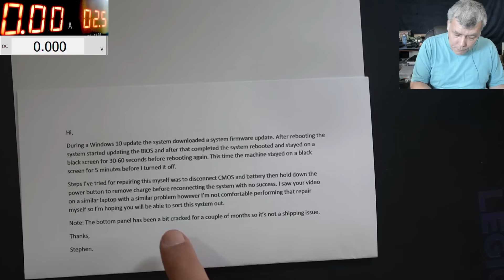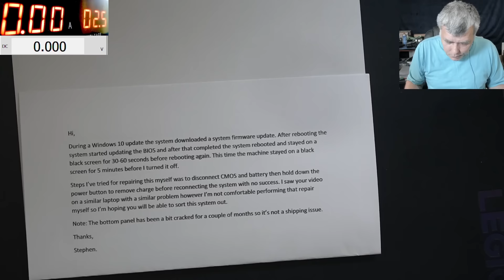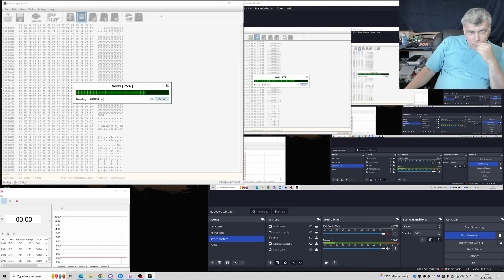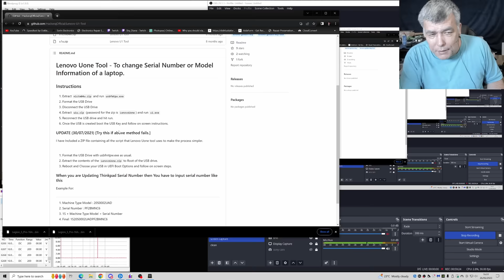Lenovo Legion 5 15ACH6H dead after windows updates - Sadly, laptops are dying after windows updates